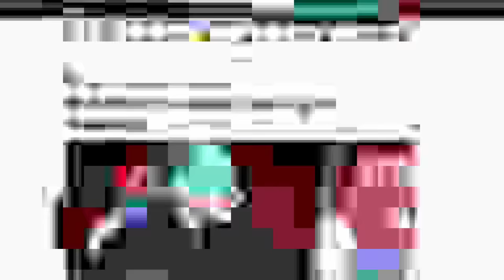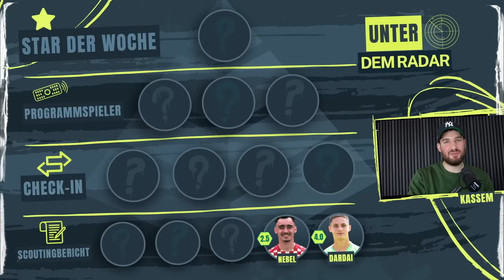Diese Spieler MÜSST ihr holen! 💥💥 Und was ist eigentlich mit Gnabry und Stöger?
Wir analysieren die heißesten Spieler, die ihr unbedingt auf dem Zettel haben solltet! Neben unseren Top-Empfehlungen gibt’s auch ein Update zu den beiden großen Fragezeichen der Bundesliga: Was läuft aktuell bei Gnabry und Stöger?

Ob Comeback, Formtief oder Überraschungspick – wir schauen genau hin, wer den Unterschied machen kann. Holt euch die besten Tipps für euer Team!

Wen habt ihr im Blick und was macht ihr mit Gnabry oder Stöger?

☞ LIGAINSIDER DAILY